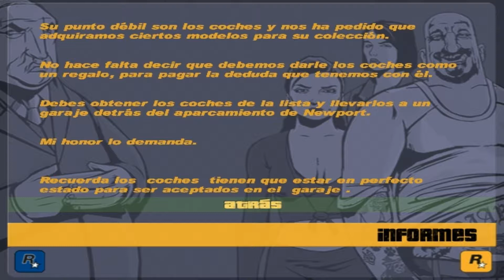GTA III | (11) | Fuga -Nicko GEX.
Hoy le demostraremos lealtad a Kenji e iremos a liberar a uno de sus amigos de la cárcel, también tendremos misión en bote y otra de autos :D